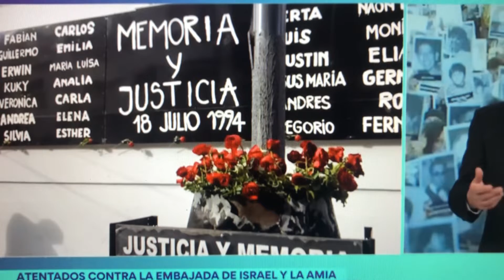Argentina 🇦🇷: era jugeto de Mossad y amia por más de 25 años, Irán , Israel, Argentina AMIA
Argentina 🇦🇷: era jugeto de Mossad y amia por más de 25 años